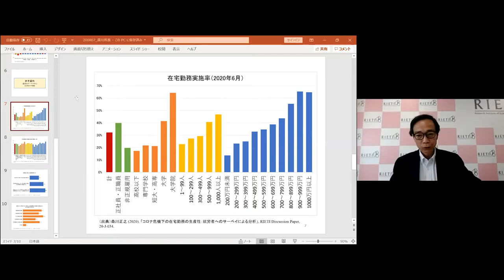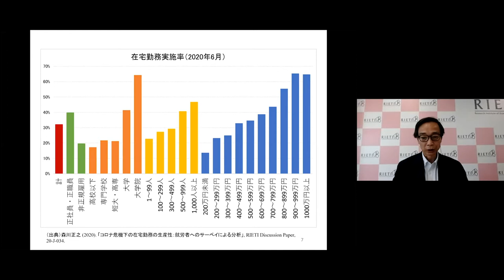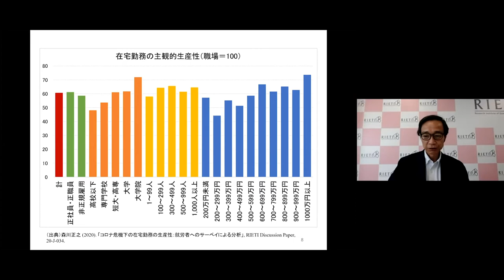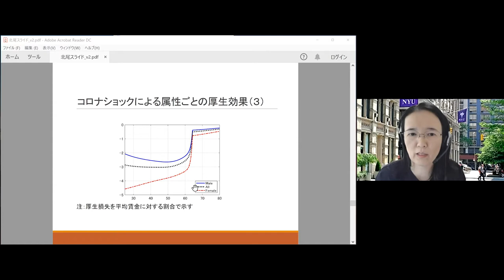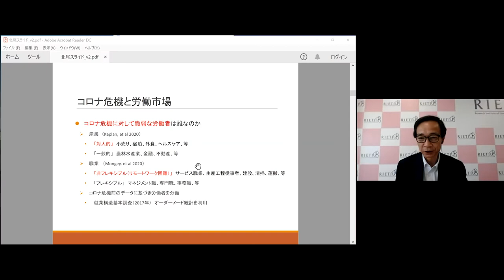コロナ危機と労働市場、セーフティネット（トークセッション・質疑応答）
RIETI出版記念ウェビナー「コロナ危機の経済学：提言と分析」シリーズ：第3回

新型感染症のパンデミックという想定外の危機に際して、経済学の立場から何が提言できるのか。RIETIではこの度弊所ホームページ特集企画である「新型コロナウイルス－課題と分析」コラムを執筆した経済学者を中心に、新型コロナウイルス感染症の世界的な拡大と深刻な経済的影響―「コロナ危機」―と政策対応についての分析と提言をまとめた『コロナ危機の経済学 提言と分析』の刊行を記念して、全3回のウェビナーを開催いたします。

第3回は、「コロナ危機と労働市場、セーフティネット」と題し、北尾早霧ファカルティフェローよりコロナ危機による格差拡大の影響などについて、八田達夫ファカルティフェローからはコロナ危機下におけるセーフティネットの構築などについてお話しをいただいた上で、どのような人々にどのような支援が必要かなどを議論致します。